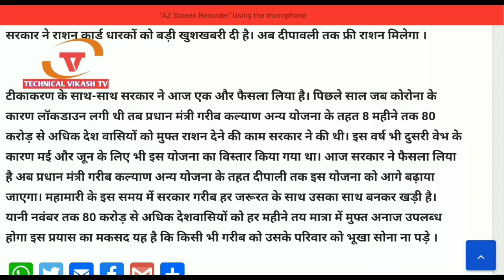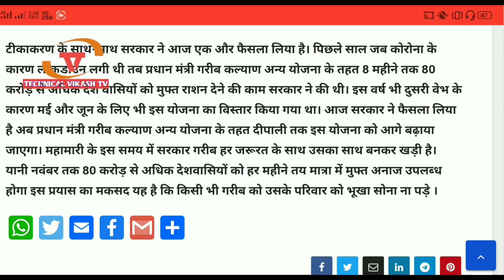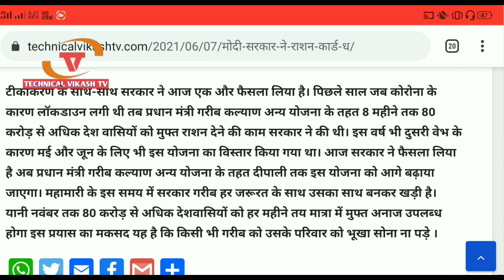आज मोदी सरकार ने राशन कार्ड धारकों को दिया बड़ी सौगात। PM Modi Free ration Upto Dipawli November